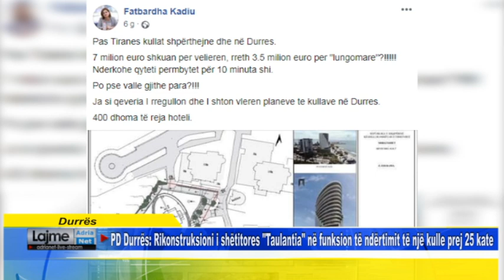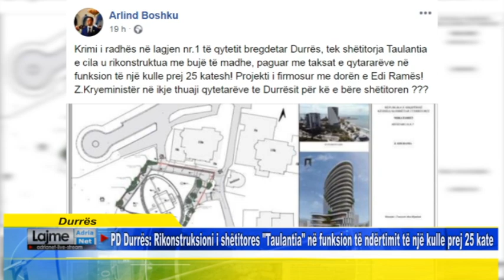PD Durrës Rikonstruksioni i shëtitores Taulantia në funksion të ndërtimit të një kulle prej 25 kate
Durrës - PD Durrës Rikonstruksioni i shëtitores Taulantia në funksion të ndërtimit të një kulle prej 25 kate